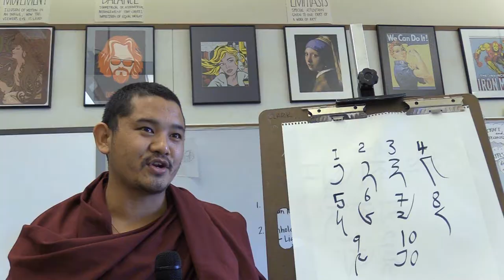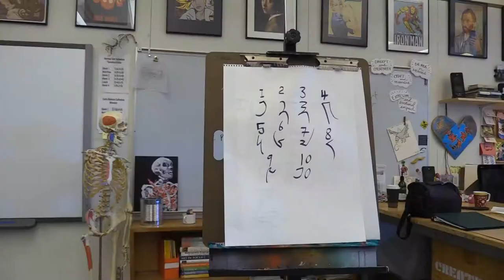Buddhist Monks Visit Colfax High School